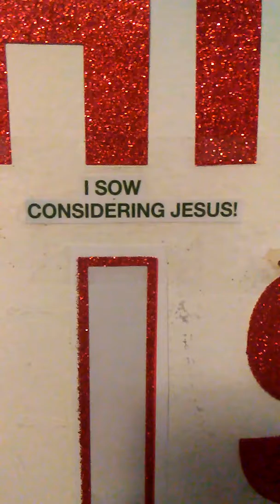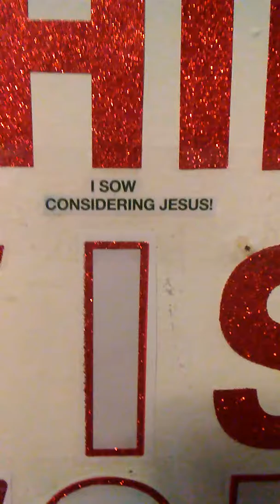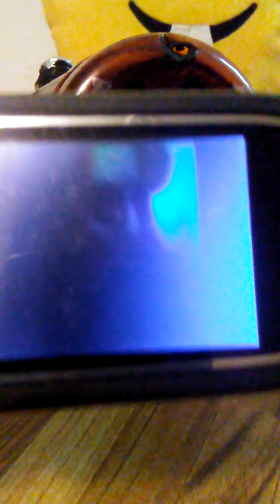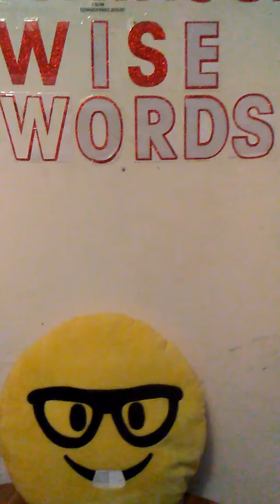REAL GHOST CAPTURES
These photos are captures of real ghost spirits. See for yourself.
Spirits are in the next demension.